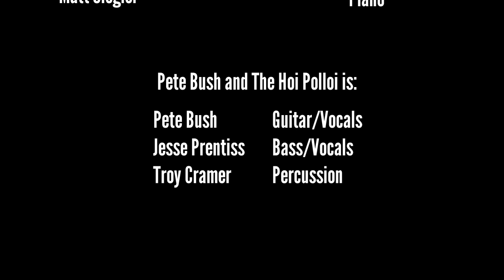Pete Bush and the Hoi Polloi "Idaho" live at Broadcast Lane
Pete Bush and the Hoi Polloi playing the title track of their record "Idaho". Recorded live at Broadcast Lane Studios, video by Joe at Eyes to the Sky Films, with help from Broken Fences, Luci Tedesco, Dave Busch, and Matt Siegler.